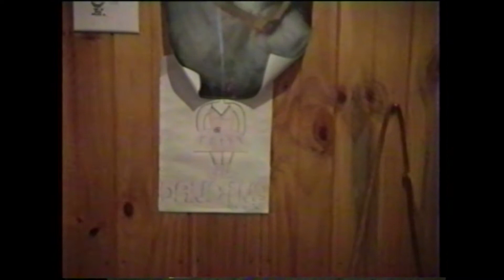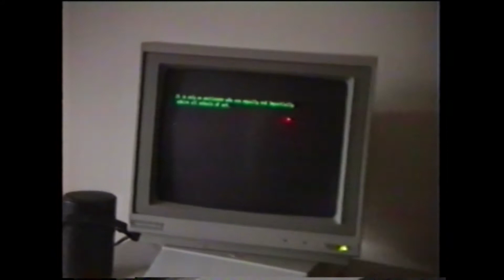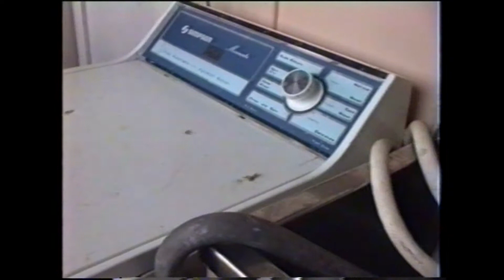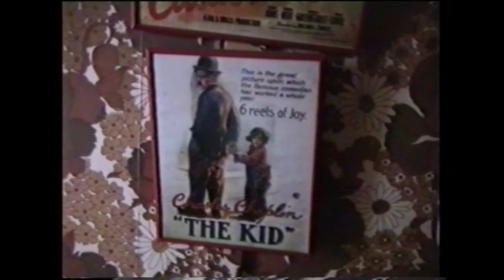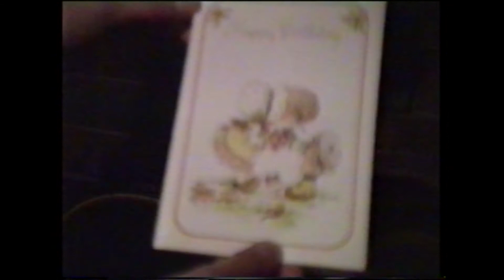St Elmo Tour 1990